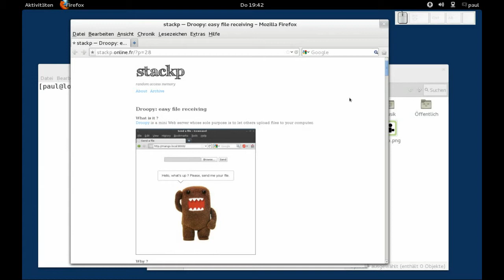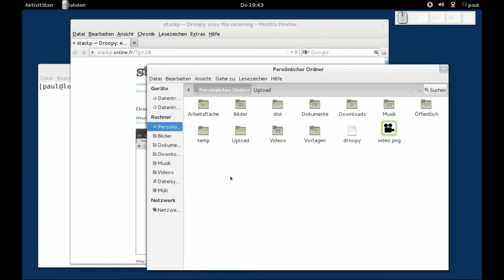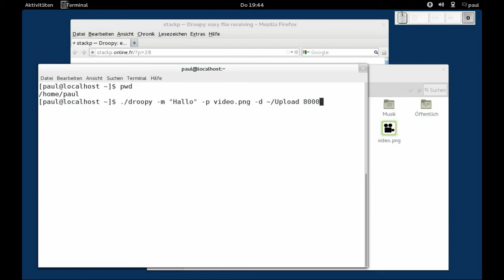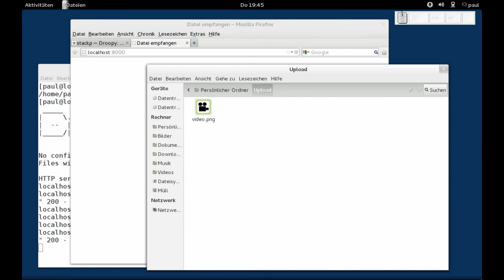droopy - kleiner Upload-Webserver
droopy - kleiner Upload-Webserver, Fedora 17